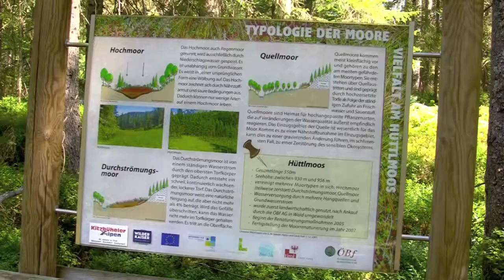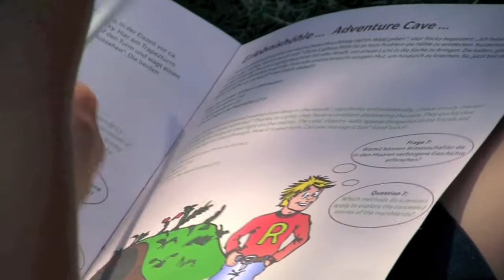Moor & More in Going - Familienmoorwanderung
Das Goinger Moorgebiet ist nicht nur Heimat von geschützten Sumpfpflanzen, sondern dient auch vielen Tieren als Lebensraum. Entecken Sie dieses Naturjuwel zusammen mit unserer qualifizierten Moorführerin und staunen Sie über die kleinen Wunder unserer Natur.